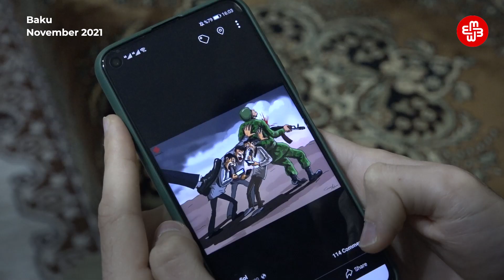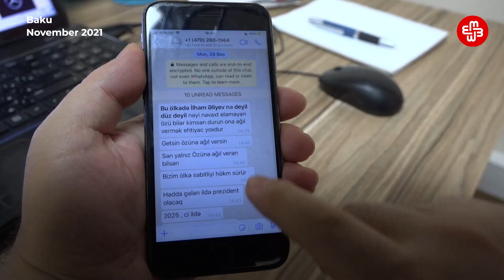Hate speech and criticism in Azerbaijan: A double standard | Meydan TV English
In Azerbaijan, you can become a target of hate speech for unpopular statements, your political position, gender identity, or clothing style. LGBT+ individuals, feminists, and social and political activists are particularly likely to become targets of hate.